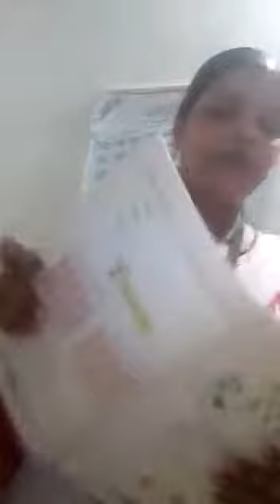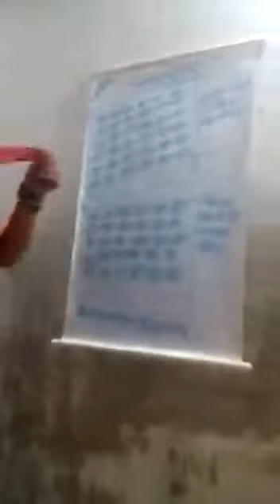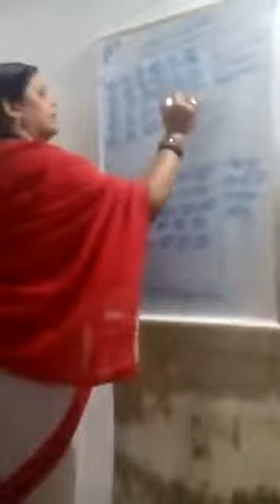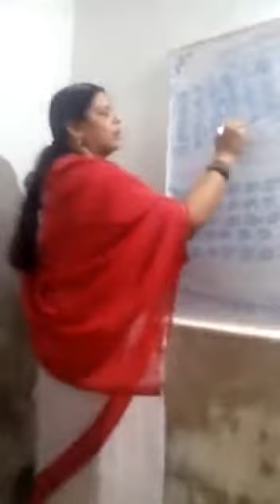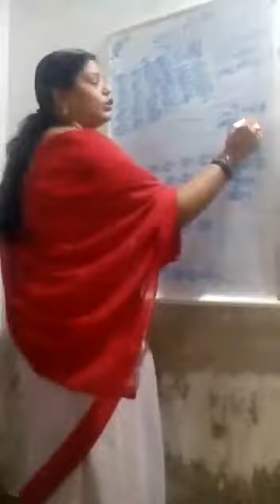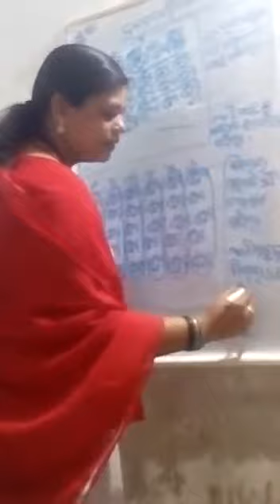Class2nd. Subject math. Lesson 4th